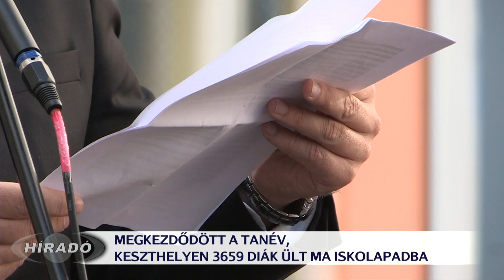De nehéz az iskolatáska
3659 diák ült iskolapadba hétfőn reggel a keszthelyi általános és középiskolákban. A tanévnyitó ünnepségeken az iskolák igazgatói kiemelték, befektetett energia és idő nélkül nincs valódi siker. A 2018/19-es tanévben 180 tanítási nap lesz, az őszi szünet október 27-én kezdődik majd.